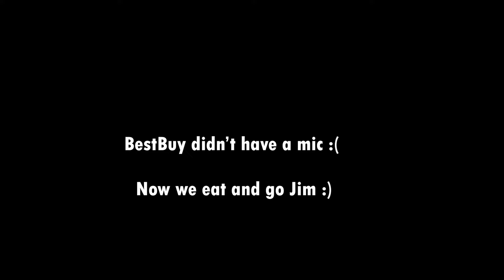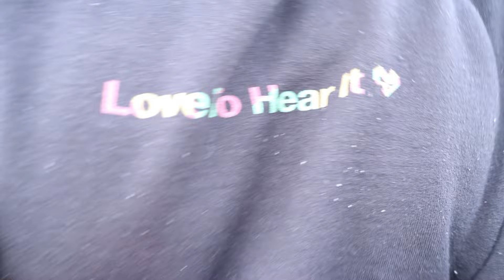Juicy Leg Day | Success in the Gym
In this video K2 dropped some tips for achieving success in the gym especially on leg day.